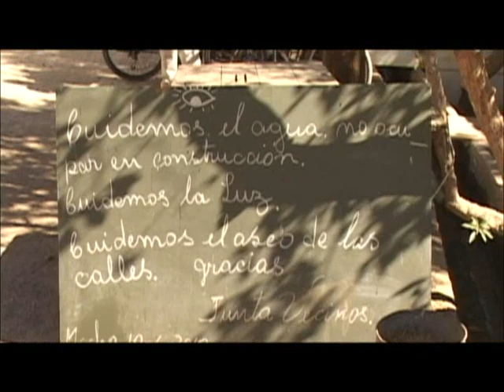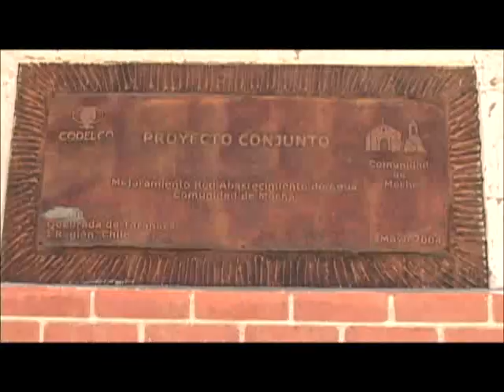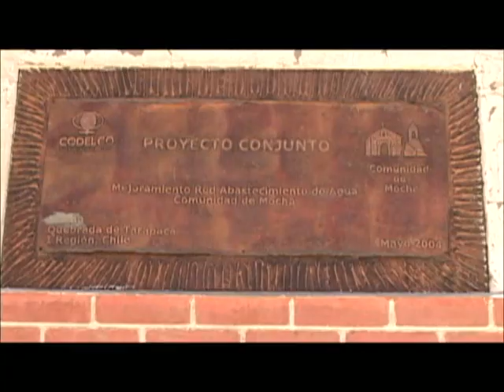Travesía Norte: Viaje en Bicicleta por la Quebrada de Mocha, 1 Parte